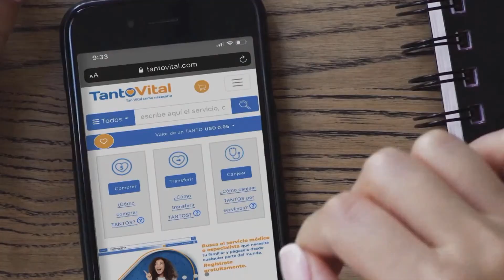| Aló Buenas Noches | EVTV | 03/30/2021 Seg 4